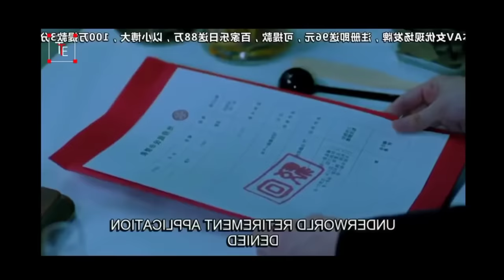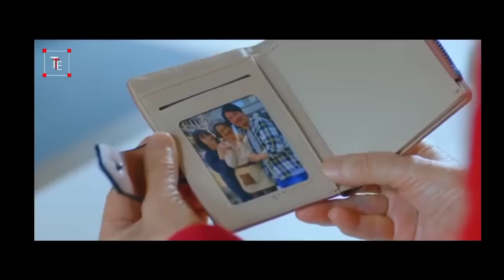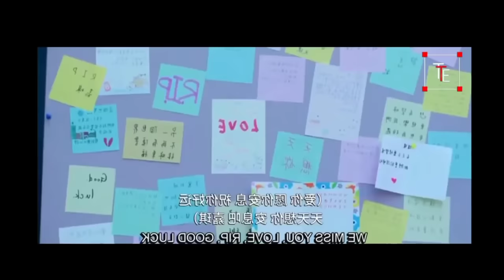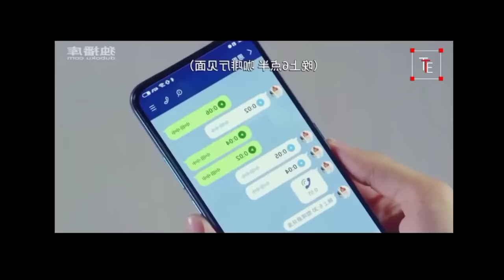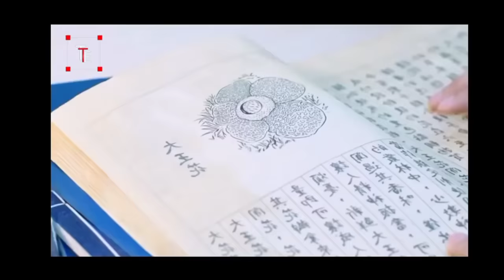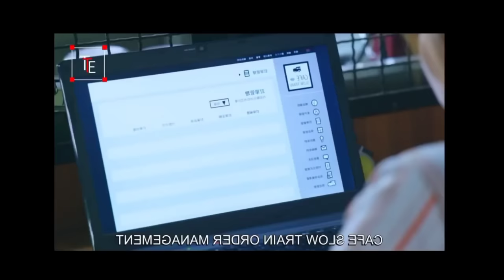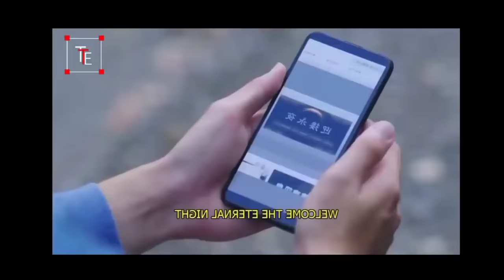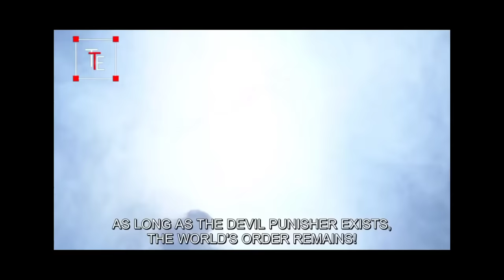பூமிக்கு வரும் கடவுள் 💜😮 | Movies In Tamil Dubbed | Voice Over Tamil | Korean Movies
island Kdrama Tamil dubbed
island K-Drama in Tamil Explanation
island Kdrama in Tamil review